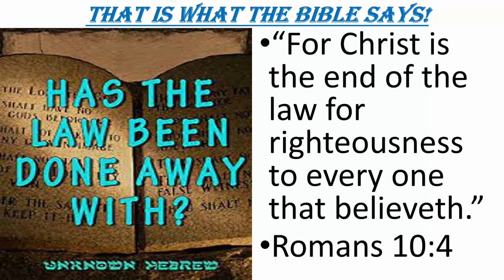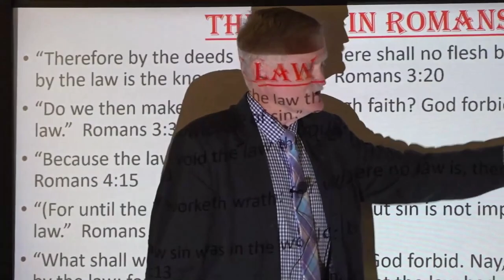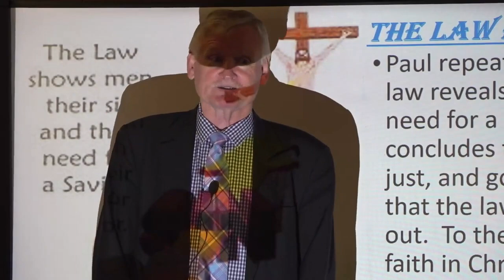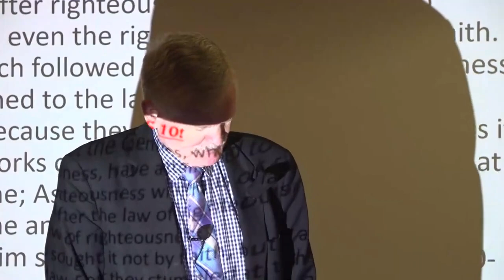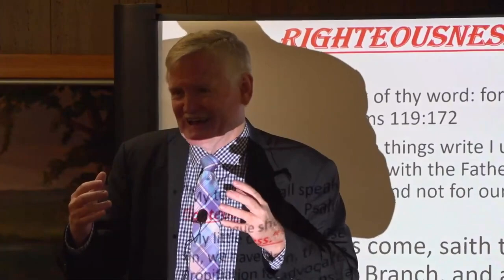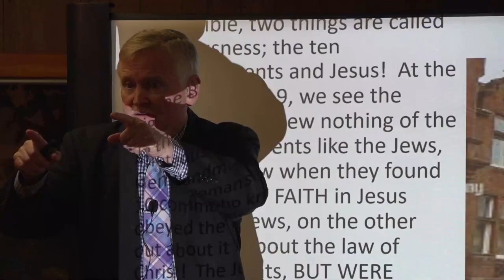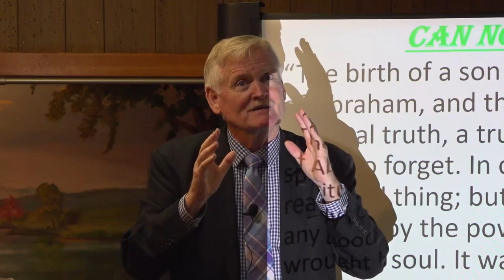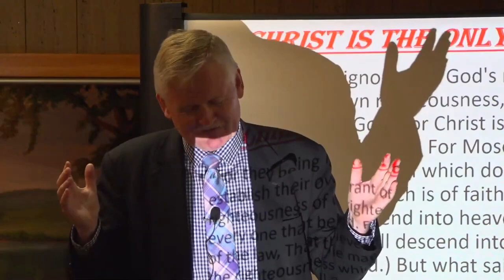"Конец закона, Христос ... " .Билл Хьюз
"Рождение сына Захарии, так же как рождение сына Авраама и Сына Марии, должно было открыть великую духовную истину — истину, которую мы медленно усваиваем и быстро забываем: сами по себе мы ничего не можем делать доброго, но то, что неподвластно нам, будет сотворено силой Господней в каждой смиренной и искренно верующей душе." (Э. Уайт "Желание Веков" стр. 98)

Скачать, слушать,  и читать книгу "Законы Здоровья".